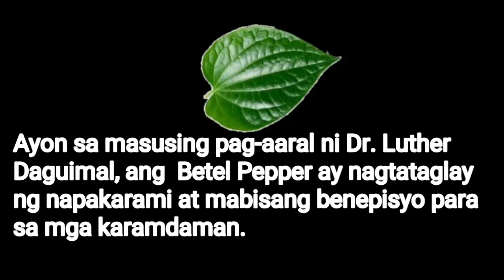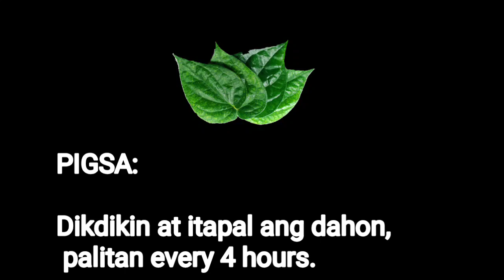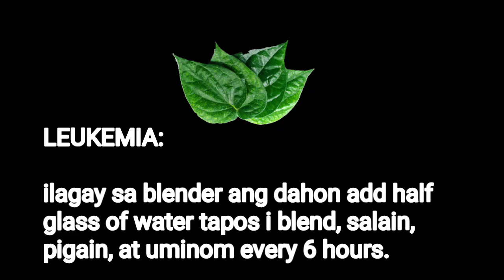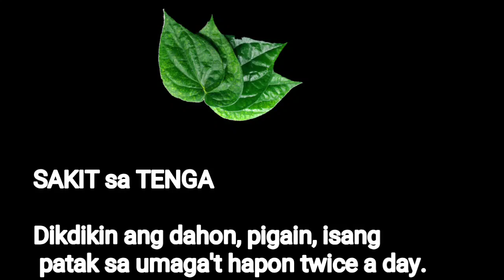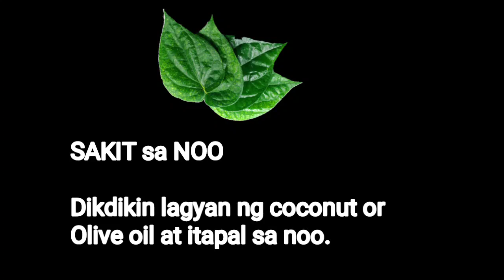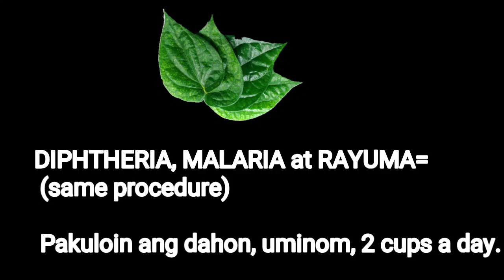Nakakagulat na Benepisyo Ng IKMO o BETEL PEPPER Nobody told you | Ano Ang Opinyon Mo Tungkol Dito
None of the statement provided here should be construed as dispensing medical advise. Consult a medical professional before taking supplements or following any dietary protocols.

In case of emergency please go to the nearest clinic /hospital  immediately . Thank you.